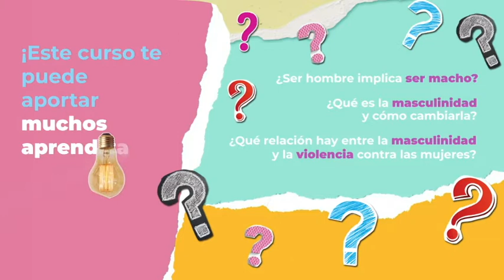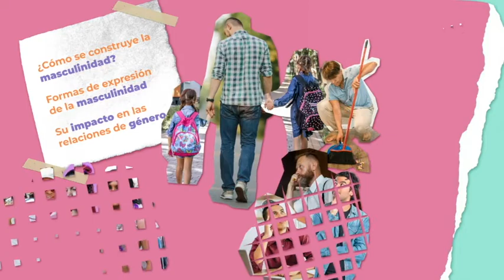CURSO EN LÍNEA | Masculinidades: modelos para transformar (inscripciones abiertas)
El Instituto Nacional de las Mujeres (Inmujeres) te invita a tomar el curso en línea "Masculinidades: modelos para transformar".